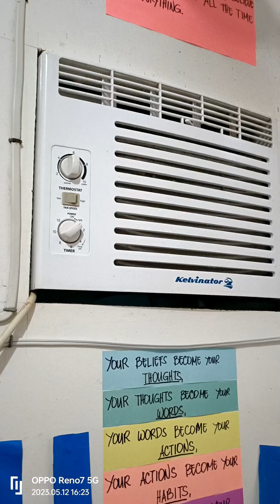Here's how to clean your own Kelvinator 2 aircon at home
please do comment any concerns or questions and I will answer all of those. ☺️💋